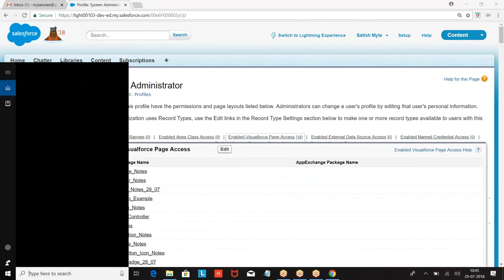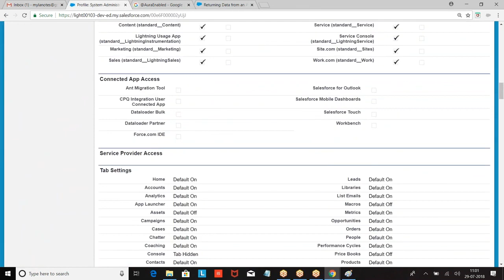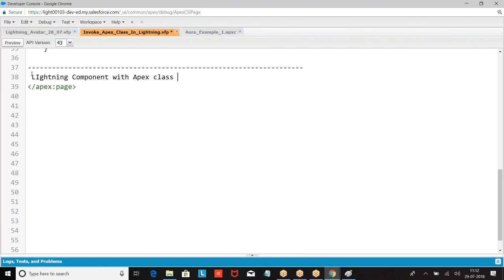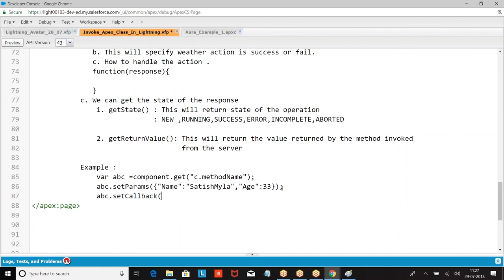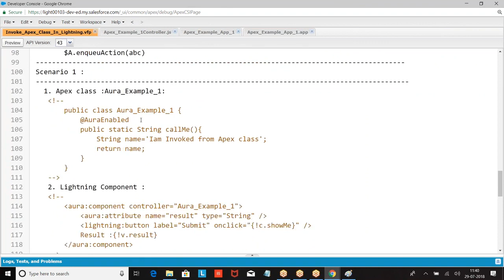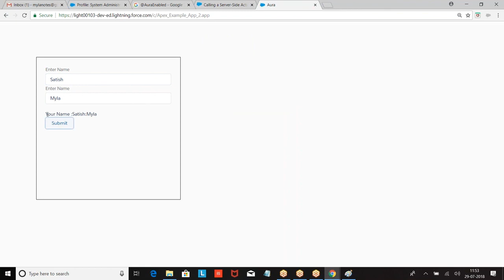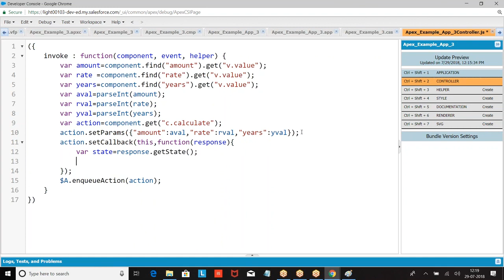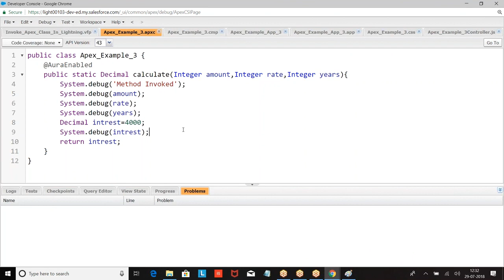6 Server side controller || Salesforce || Salesforce Online Training